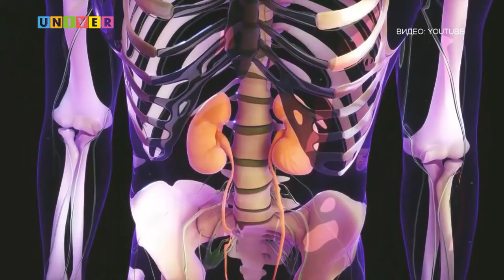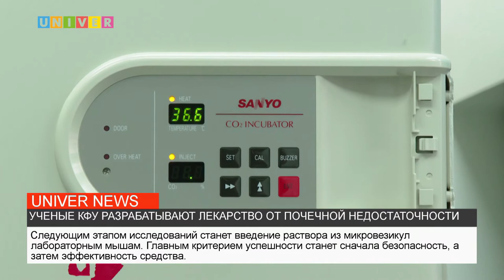УЧЕНЫЕ КФУ РАЗРАБАТЫВАЮТ ЛЕКАРСТВО ОТ ПОЧЕЧНОЙ НЕДОСТАТОЧНОСТИ